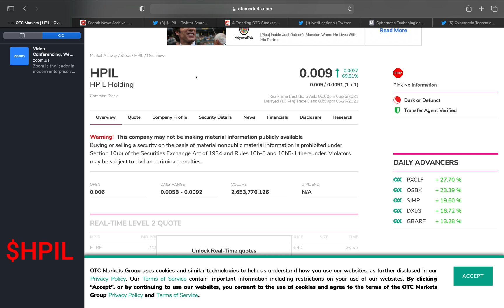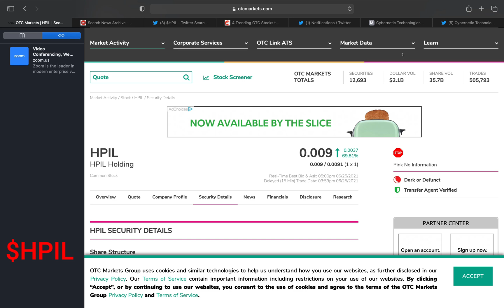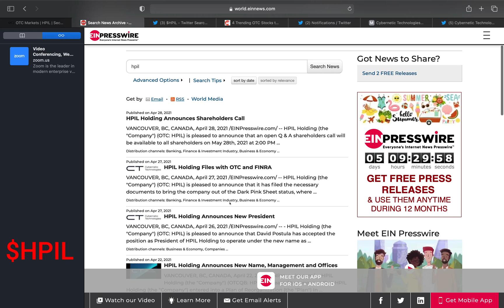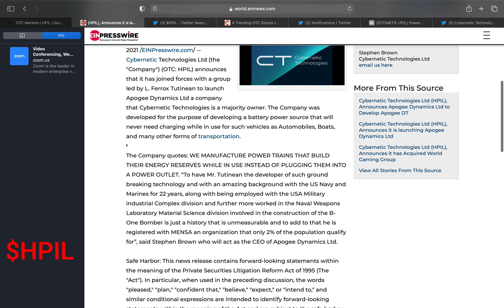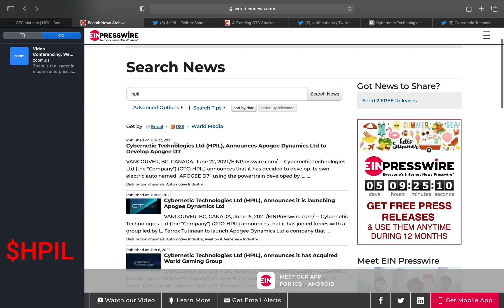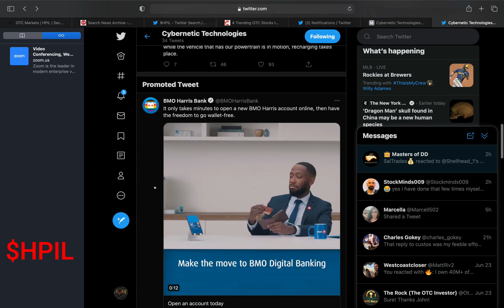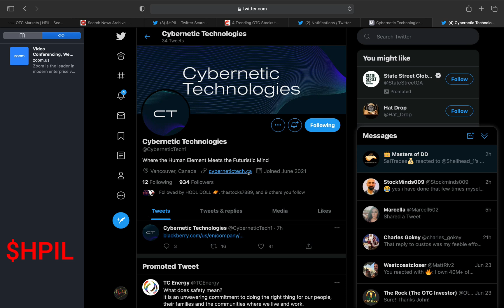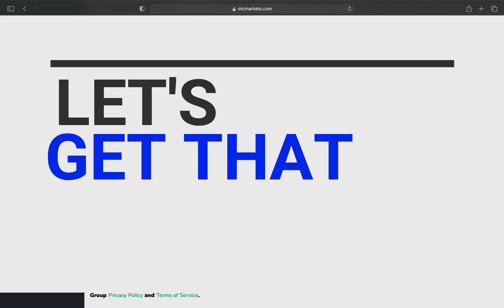GAME CHANGING EV TECHNOLOGY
$HPIL, EV, EV CHARGING